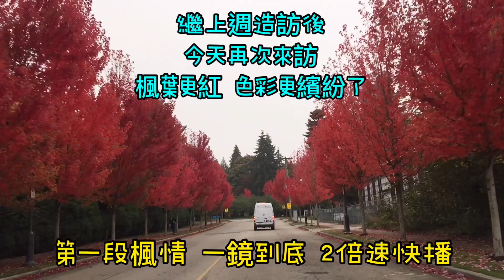加拿大溫哥華秋天的晨霧楓情（一鏡到底 真實呈現的影片）~如如加拿大生活09